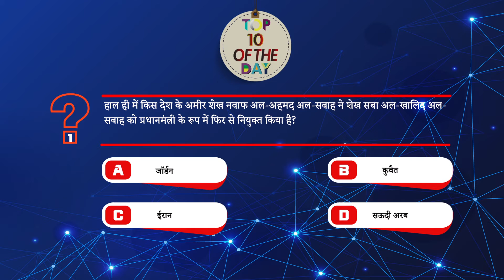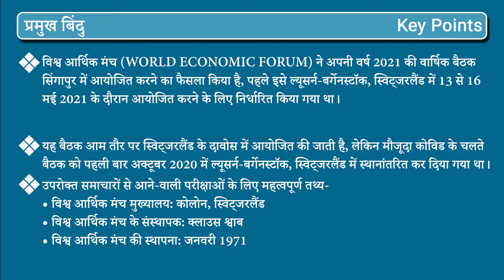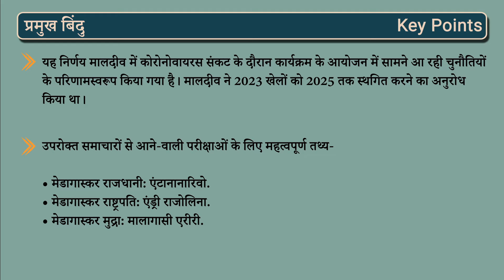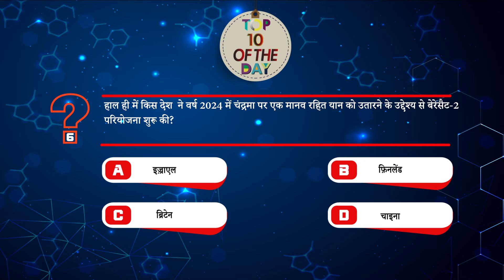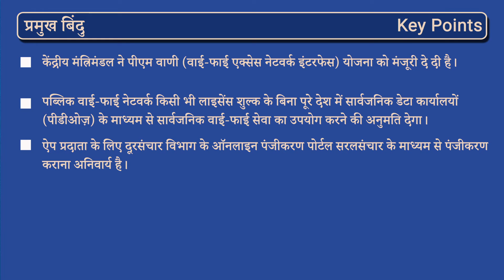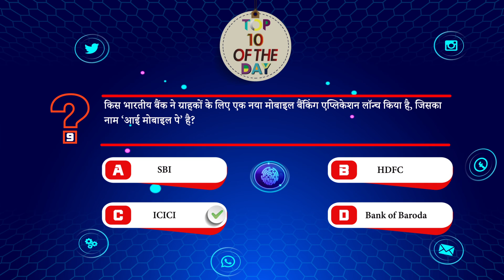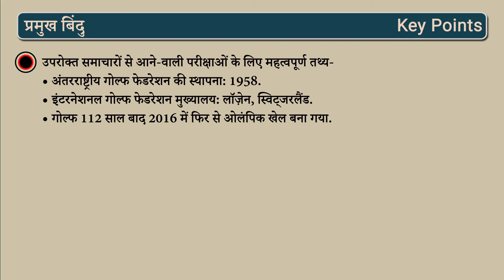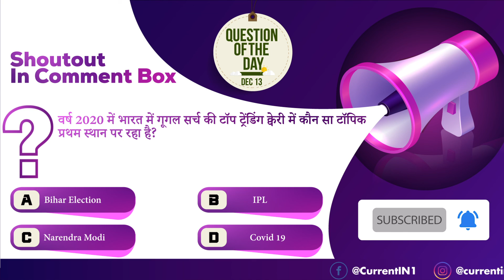Daily Current Affairs | 13 December 2020 | Current Affairs in Hindi | Jharkhand Current Affairs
Welcome to Current Affairs 2020 in Hindi by CurrentIN. In nowadays current affairs are the backbone of all the competitive examinations including UPSC, SSC, Banking, Defence, Railway, and other central and state-level competitive examinations.

©️CurrentIN